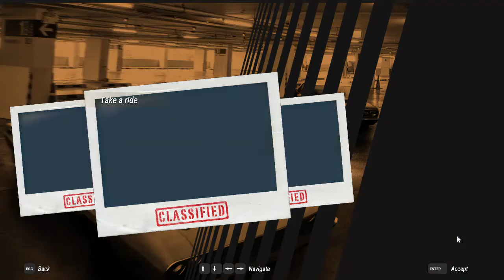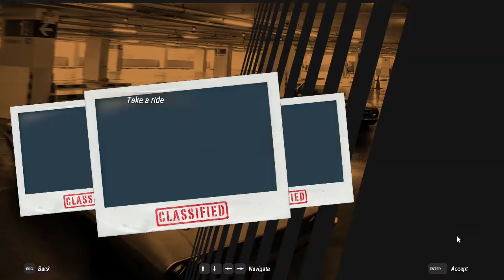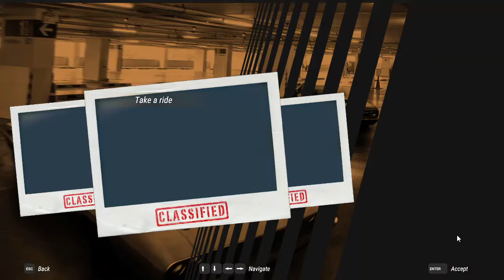The Driver Syndicate car show custom car mod showcase 14 1